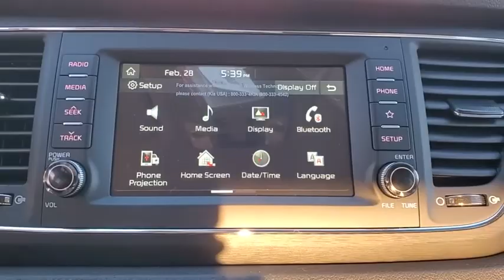2020 Kia Sedona St. Petersburg, Tampa, Clearwater, Palm Harbor, Largo, FL L6639287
New 2020 Kia Sedona available in St. Petersburg, Florida at Crown Kia. Servicing the Tampa, Clearwater, Palm Harbor, Largo, FL area.

5500 34th St. N.

Recent Arrival! Priced below KBB Fair Purchase Price! This vehicle comes well equipped with {Standout Features} 17 x 6.5J Alloy Wheels 2-Way Power Driver Lumbar Support 3.51 Axle Ratio 3rd row seats: split-bench 4-Way Adjustable Passengers Seat 4-Wheel Disc Brakes 6 Speakers 8-Way Power-Adjustable Drivers Seat ABS brakes Air Conditioning AM/FM radio Brake assist Bumpers: body-color Carpeted Floor Mats Cloth Seat Trim w/YES Essentials Delay-off headlights Driver door bin Driver vanity mirror Dual front impact airbags Dual front side impact airbags Electronic Stability Control Exterior Parking Camera Rear Four wheel independent suspension Front anti-roll bar Front Bucket Seats Front Captain Seats Front Center Armrest w/Storage Front reading lights Fully automatic headlights Illuminated entry Low tire pressure warning Occupant sensing airbag Outside temperature display Overhead airbag Overhead console Panic alarm Passenger door bin Passenger vanity mirror Power door mirrors Power driver seat Power steering Power windows Radio: AM/FM/MP3 Audio System Rear air conditioning Rear anti-roll bar Rear reading lights Rear window defroster Rear window wiper Reclining 3rd row seat Remote keyless entry Security system Speed control Speed-sensing steering Split folding rear seat Spoiler Steering wheel mounted audio controls Tachometer Telescoping steering wheel Tilt steering wheel Traction control Trip computer Turn signal indicator mirrors Variably intermittent wipers and Wheel Locks. Snow White Pearl 2020 Kia Sedona LX 3.3L V6 DGI 8-Speed Automatic Price includes: $4000 - Kia Customer Cash. Exp. 03/02/2020